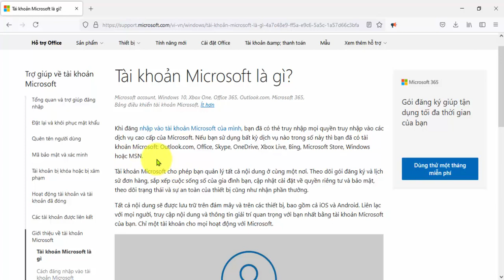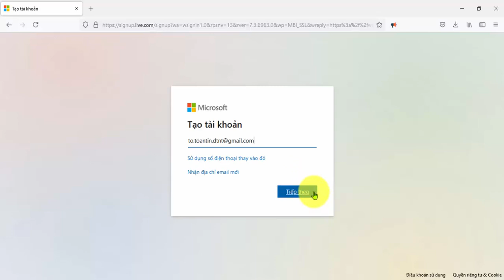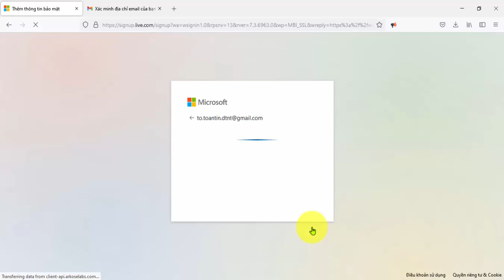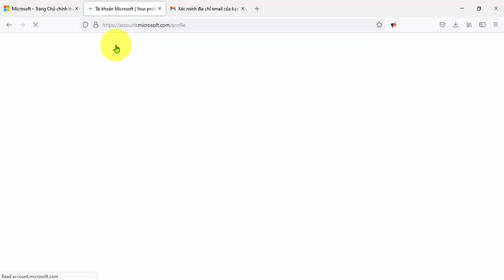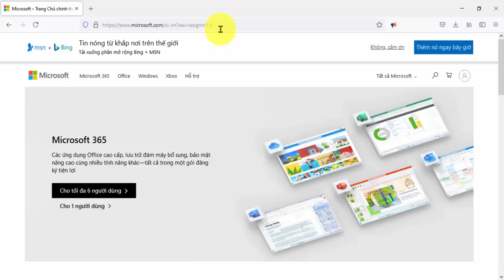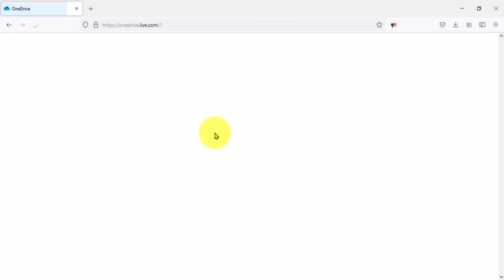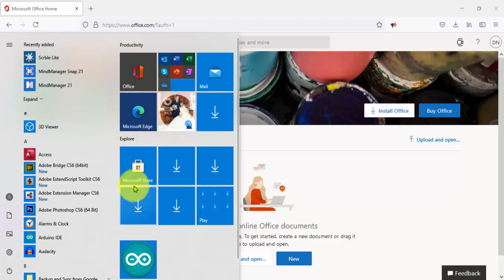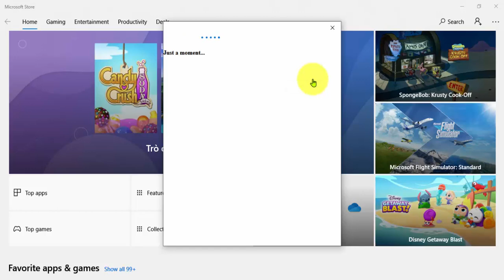Hướng dẫn đăng ký tài khoản Microsoft để có 15GB lưu trữ trực tuyến với OneDrive | VniTeach Channel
Tài khoản Microsoft là gì?

Khi đăng nhập vào tài khoản Microsoft của mình, bạn đã có thẻ truy nhập mọi quyền truy nhập vào các dịch vụ cao cấp của Microsoft. Nếu bạn sử dụng bất kỳ dịch vụ nào trong số này thì bạn đã có tài khoản Microsoft: Outlook.com, Office, Skype, OneDrive, Xbox Live, Bing, Microsoft Store, Windows hoặc MSN.

Tài khoản Microsoft cho phép bạn quản lý tất cả nội dung ở cùng một nơi. Theo dõi gói đăng ký và lịch sử đơn hàng, sắp xếp cuộc sống số của gia đình bạn, cập nhật cài đặt về quyền riêng tư và bảo mật, theo dõi trạng thái và sự an toàn của thiết bị cũng như nhận phần thưởng.

Tất cả nội dung sẽ được lưu trữ trên đám mây và trên các thiết bị, bao gồm cả iOS và Android. Liên lạc với mọi người, truy cập nội dung và thông tin giải trí quan trọng với bạn nhất bằng tài khoản Microsoft của bạn. Chỉ một tài khoản cho mọi hoạt động với Microsoft.

Ủng hộ cho VniTeach để phát triển kênh:
Chủ tài khoản: NGUYỄN TIẾN DUY
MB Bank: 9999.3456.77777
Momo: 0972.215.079